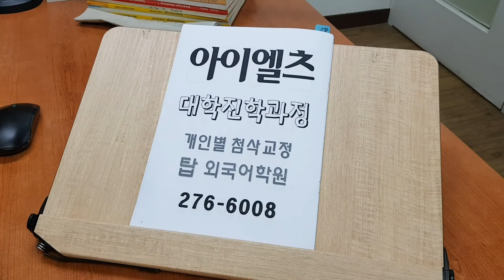전북대 IELTS 아이엘츠 스피킹 아카데믹 유학 연수 개인과외 전주기초영어회화 210330